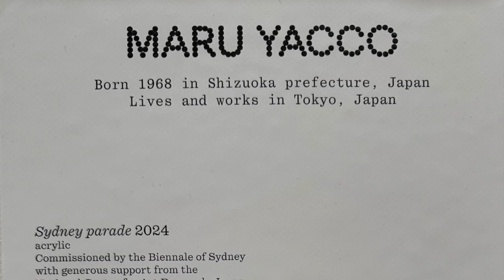4th March 2024 Benefaction Preview Tour - 24th Biennale of Sydney The Art Gallery of NSW Australia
4th March 2024
Benefaction Preview Tour
AGNSW
1:45p - 2:45p

24th Biennale of Sydney
Ten Thousand Suns
The Art Gallery of NSW
Australia

Barbara Moore
(Chief Executive Officer)
Inti Guerrero
(Artistic Director)
Cosmin
(Artistic Director)
Fredrika Mackenzie
(Exhibitions Coordinator)
Zali Mackenzie
(Exhibitions Assistant and Artist Liaison)
Haruko Petherbridge
(Interpreter)
Jun Nakayama
(Documentary Movie iPhone)
Maru Yacco
(Artist and movie edit)